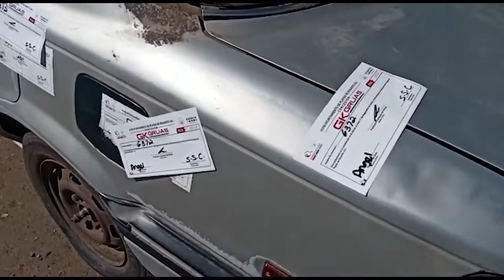REMOLCAN DOS VEHICULOS A JOSE ANTONIO QUIEN ATERIORMENTE SE INCENDIO SU CASA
PLAYAS DE ROSARITO,BC 8 DE MARZO DEL 2022(CNR).- Está mañana en la calle Manuel Pérez Yañez  en base a reporte por parte del 911 remolcaron dos vehículos a José Antonio una persona quien hace 2 meses sufrió daños totales después de un incendio en su vivienda y que hasta el momento se niega deshacerse de los escombros problemática para vecinos por el foco de infección que se está convirtiendo.